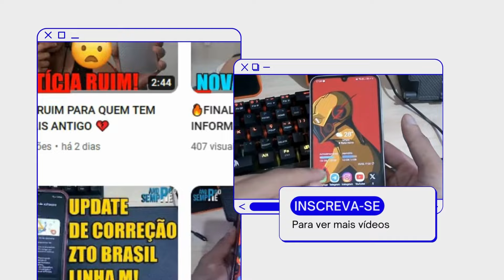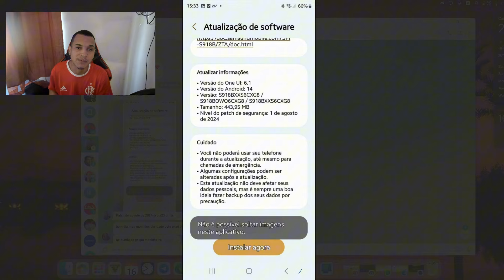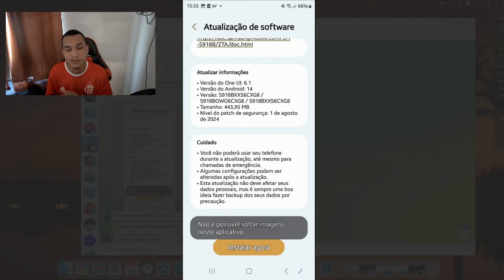🚨CHEGOU PRA ELE UM NOVO UPDATE PESANDO QUASE (500MB) ZTO, ZTA - PODE BAIXAR!📱